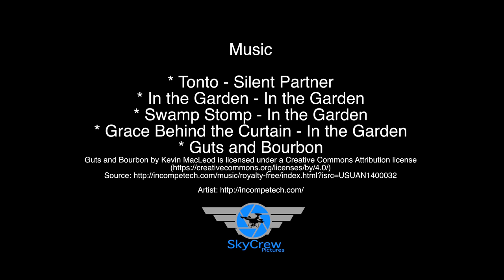Tusculum Farm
Tusculum Farm Aerial View